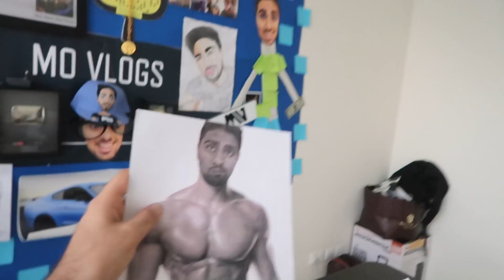This $30 Phone will BLOW YOUR MIND !!!